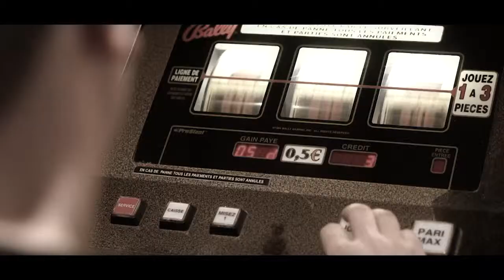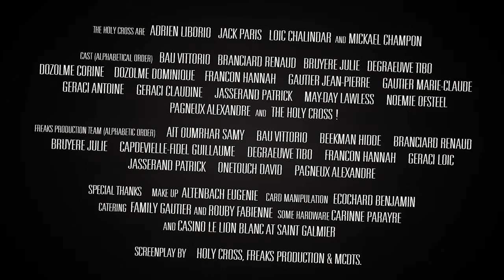CLIP HOLY CROSS PLACE YOUR BETS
Official video from "Place your bets" album avaible since Octobre 2013.

HOLY CROSS are :
- Mickael CHAMPON : vocals
- Adrien LIBORIO : guiars
- Loic CHALINDAR : guitars
- Fabien PEREZ : bass
- Ludovic DUPONT : drums

Cast (Alphabetical order) : Bau Vittorio, Branciard Renaud, Bruyère Julie, Degraeuwe Tibo, Dozolme Corine, Dozolme Dominique, Françon Hannah, Gautier Jean-Pierre, Gautier Marie-Claude, Geraci Antoine, Geraci Claudine, Jasserand Patrick, May-Day Lawless, Noémie OfSteel, Pagneux Alexandre and The Holy Cross !
Freaks Production Team (Alphabetic Order) : Ait Oumrhar Samy, Bau Vittolio, Beekman Hidde, Branciard Renaud, Bruyère Julie, Capdevielle-Fidel Guillaume, Degraeuwe Tibo, Françon Hannah, Geraci Loïc, Jasserand Patrick, Onetouch David, Pagneux Alexandre
Special thanks : Altenbach Eugénie (Makeup), Ecochard Benjamin (Card manipulation), Family Gautier and Rouby Fabienne (catering), Carinne Parayre (some hardware) and Casino le Lion Blanc at Saint Galmier

Screenplay by Holy Cross, Freaks Production & MCDTS.